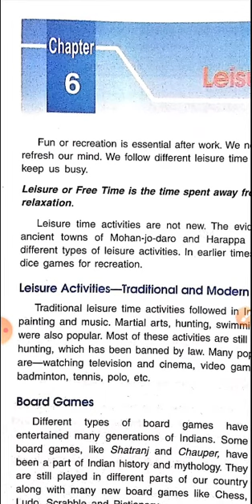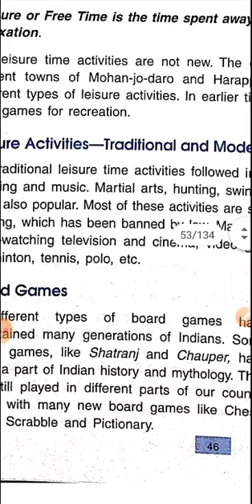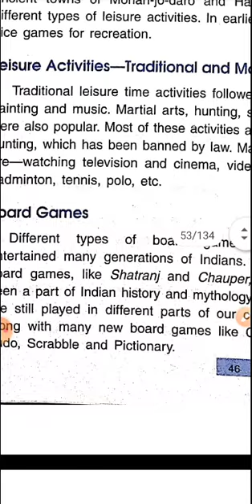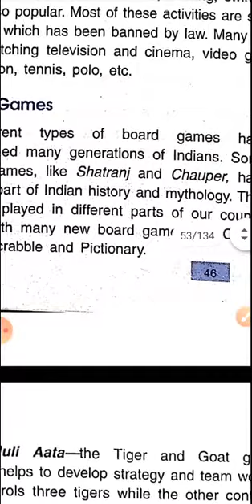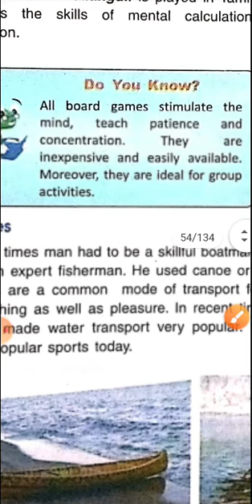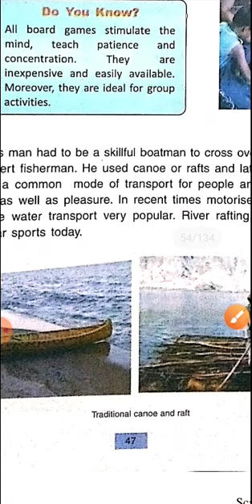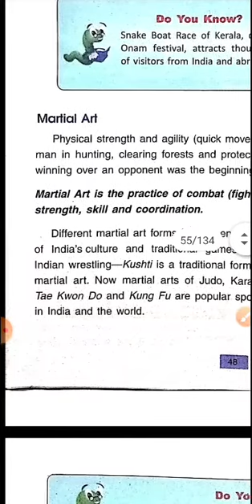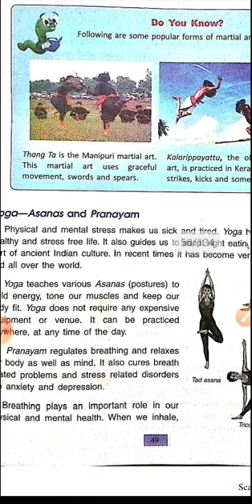Leisure Time,Class5, Chapter 5